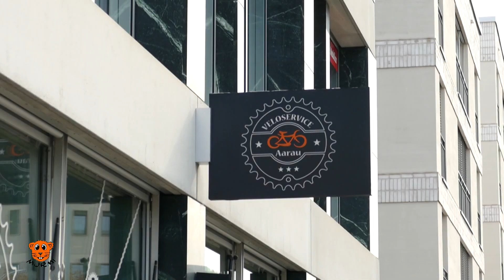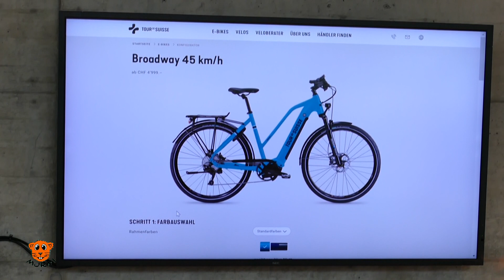Murmi kauft ein Fahrrad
Eine heitere geschichte